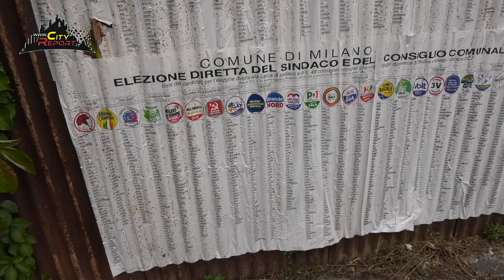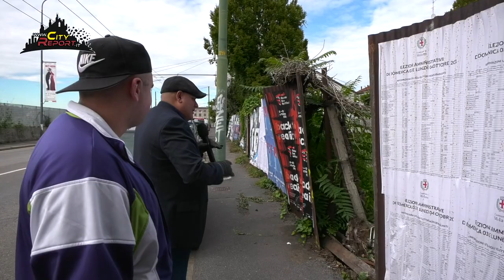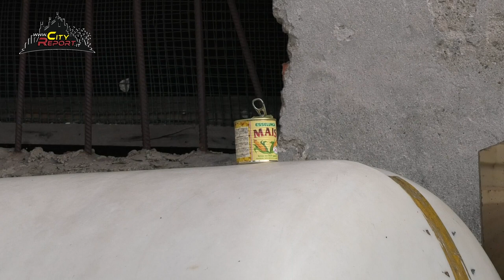LA CASA DEL TESCHIO💀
Questo " spazio abbandonato " con tanto di immobile si e tramutato in una discarica ( e non solo 😭 ) .
Questo " pessimo biglietto da visita " è ubicato in Via Bovisasca una strada che sta nel mezzo tra la vecchia goccia ( gasometro ) e il nuovo Politecnico ...